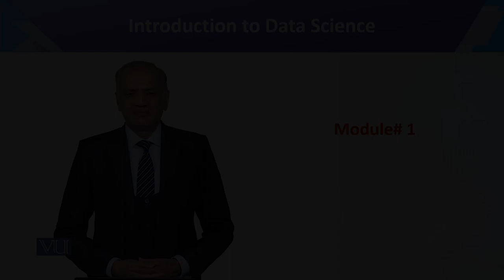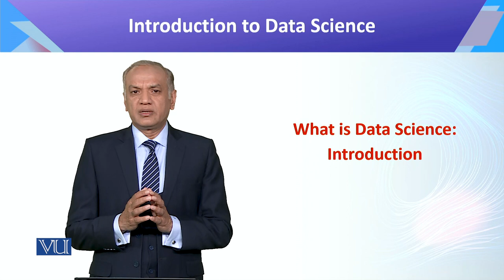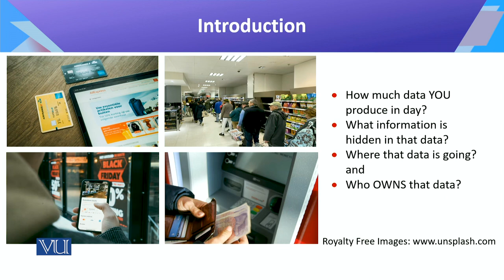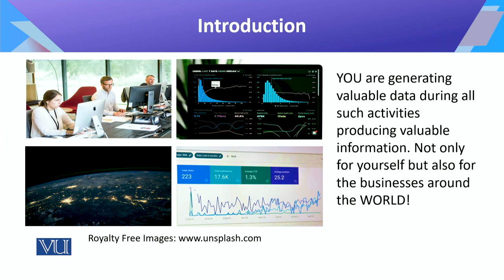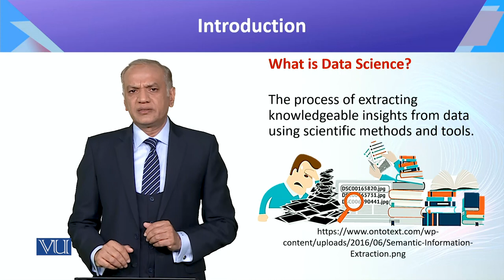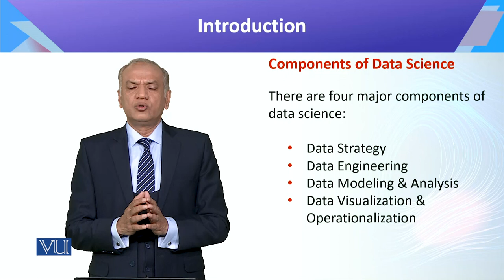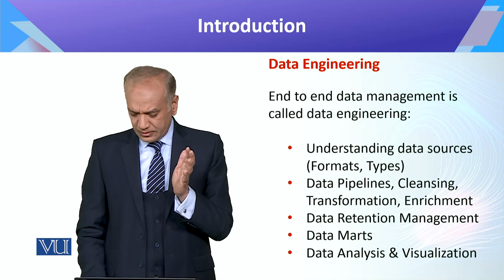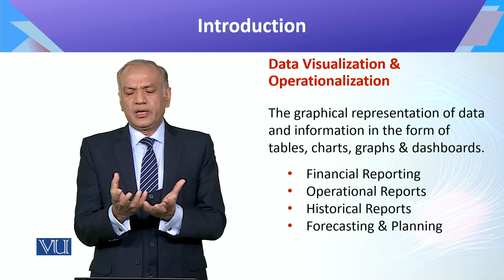CS442_Topic001 | Introduction to Data Science